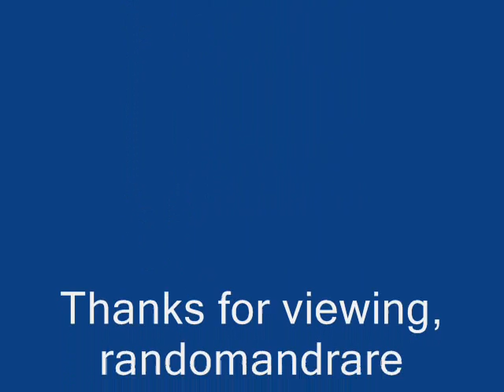Ben Curry Boodle De Bum Bum (1932)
Ben Curry a/k/a Blind Bogus Ben Covington:Vocals, Harmonica & Banjo/Mandolin

Recorded in Grafton, WI. c. January, 1932

This recording taken from the 2003 4-CD set "The Paramount Masters" (U.K.)